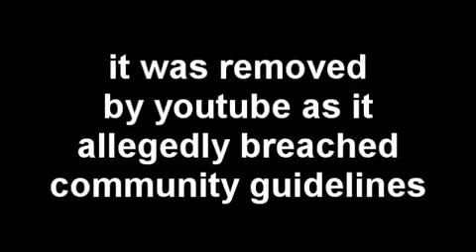Censorship doesn't work.MP4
Mirror of Zomgitschris 's video